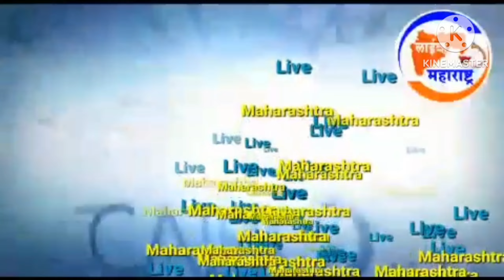डेंगू साठी मोहोळ शहरातील नागरिक आंदोलन करणार.: मोहोळ विकास मंच चा निर्धार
मोहोळ शहर नगर परिषदेच्या मागील अडीच वर्षापासून प्रशासन हे कामकाज पाहत आहे. मोहोळचे प्रशासन हे  मोहोळ शहरातील नागरिकांना नागरी समस्या सोडवण्यासाठी  अयशस्वी झाले आहे हे अनेक गोष्टीवरून दिसून येत आहे. जरी मोहोळ नगर परिषदेला स्वच्छतेचा वसुंधरा स्वच्छता अभियान  पुरस्कार मिळाला असला तरी  मोहोळ शहरातील नागरी समस्या कायम आहेत.. मोहोळ शहरातील  नागरिकांमध्ये
मागील एक वर्षापासून अतिउच्च ताप आणि थंडी या लक्षणामुळे दहा ते बारा नागरिकांचे प्राण गेलेले आहेत... तरी मोहोळ शहरातील नागरी समस्यांसाठी  मोहोळ नगरपरिषद प्रशासन मूग गिळून गप्प असल्याचे दिसून येत आहे..
शहरातील स्वच्छतेसाठी कोटी रुपयाचे टेंडर दिलेले असताना शहरात घाण पाणी आणि कचरा यांचे ढिग  जागोजागी दिसून येत आहेत.  मोहोळ नगर परिषदेच्या या हलगर्जीपणामुळे शहरातील नागरिकांचे प्राण जात असताना शहरातील नागरिक मात्र  हातावर हात ठेवून मूग  गप्प  असल्याचे दिसून येत आहे.. यासाठी मोहोळ विकास मंचने आंदोलन करण्याचा निर्धार व्यक्त केला आहे.